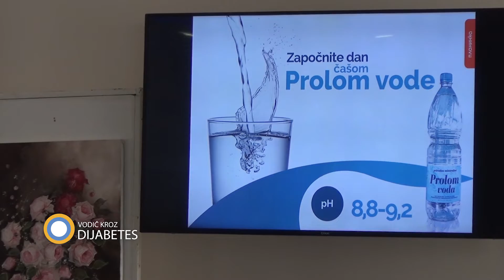205. emisija prilog dr Milena Novaković Prolom banja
O ovoj temi razgovarali smo sa dr Milenom Novaković iz Prolom banje.